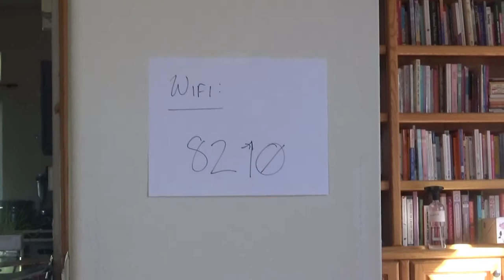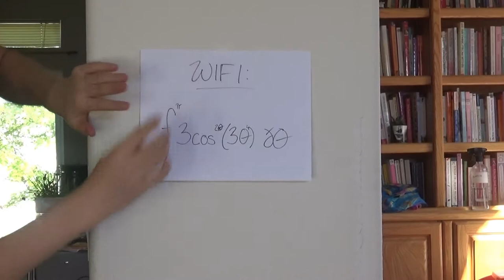Bloopers 18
==[ OTHER SITES ]==

*coming soon